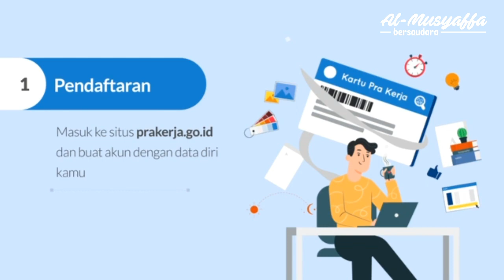SABUN CUCI TANGAN CAIR HOMEMADE | Cara Membuat Sabun Cair dari Sabun Batang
Link Review Film Al-Musyaffa Bersaudara

Halo Ayah dan Bunda,
Kali ini Abi Yayan akan coba membagikan tips hemat cara membuat sabun batang menjadi sabun cair yang Insya Allah bisa membunuh kuman dan virus yah. Perlu diingat, ini adalah tutorial sabun kepepet kalau kehabisan stok di Alfamart (karena efek penimbun) atau uang di kantong lagi kering, hehehehe. Adapun bahan - bahannya adalah;

1. Sabun batang merek apapun
2. Cairan antiseptik merek Dettol

Adapun langkah - langkahnya, ya nonton videonya sampai habis yah.
Selamat menyaksikan.